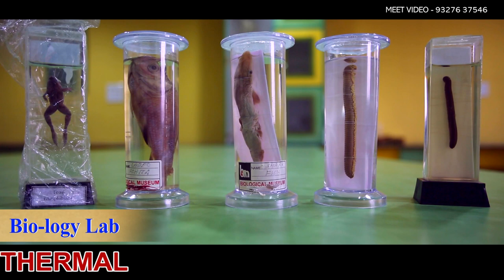Jay Jalaram International School Thermal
Meet video Anand
Mansukh Dudhat

hindi garba
hindi garba songs non stop
2021